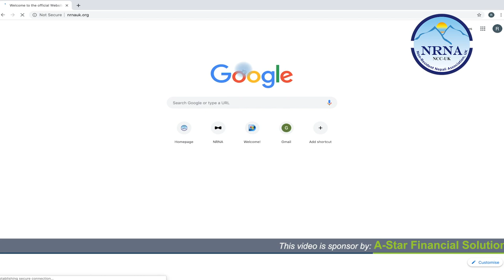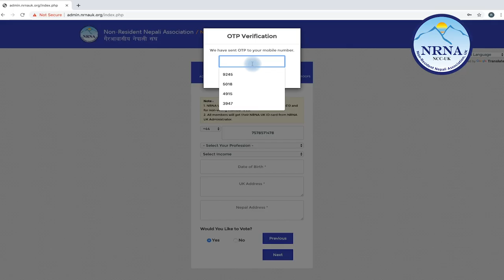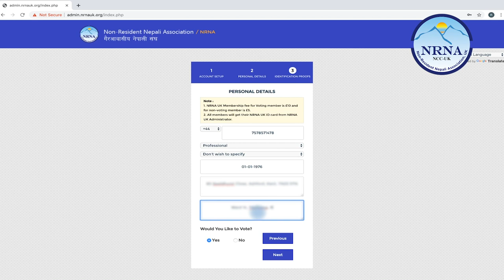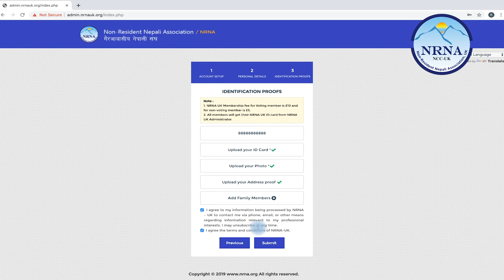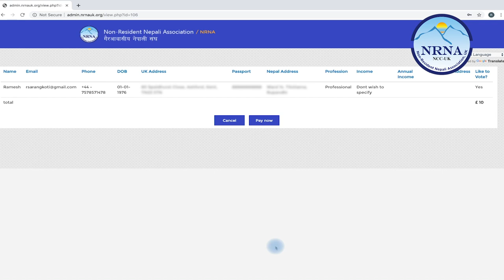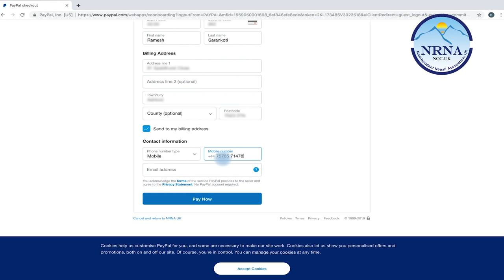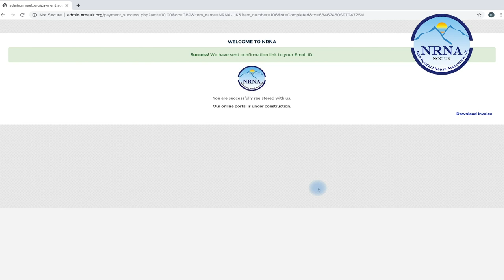How to apply NRNA UK online membership for single member?